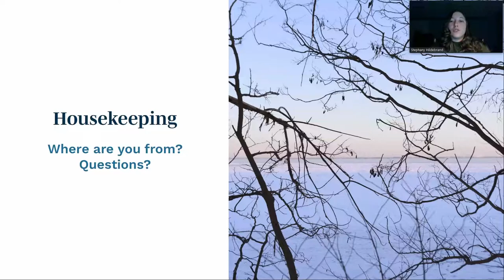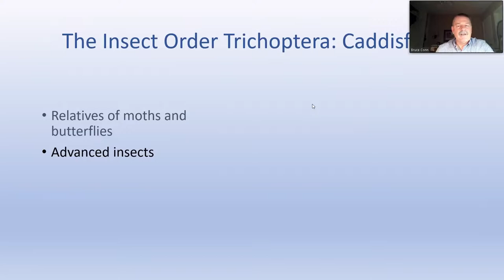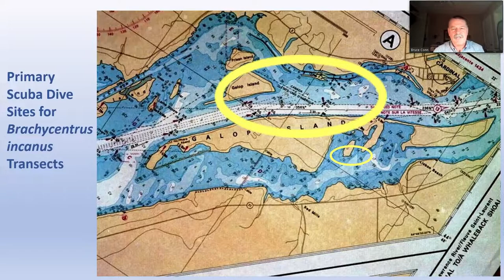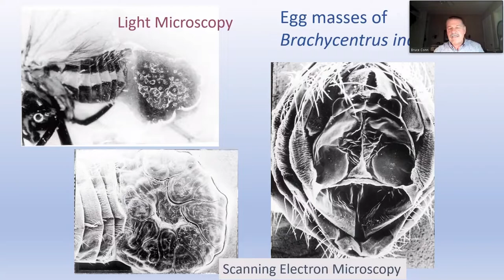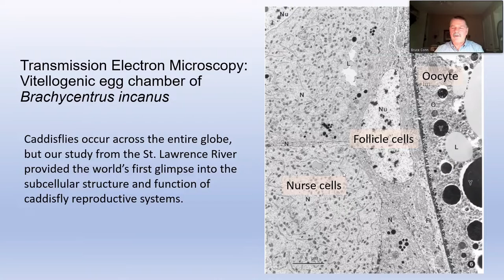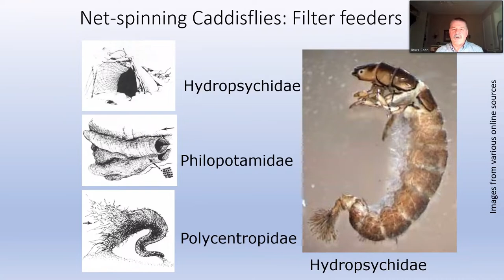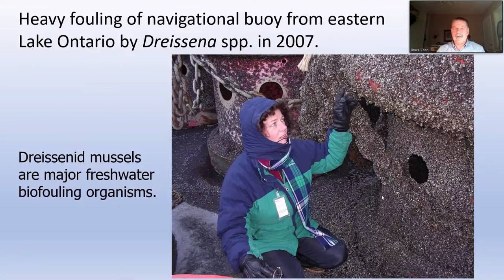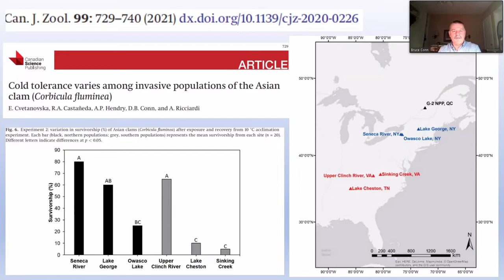Science + Nature UNtapped - Native Insects and Invasive Molluscs: Rivals for Domination of the Depth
A river as large and complex as the mighty St. Lawrence entails a diversity of underwater habitats, each supporting a distinctive biota. The vast size and significant depth of the river, combined with frequent turbulence and powerful currents, create a dynamic environment that is difficult and hazardous to study. For 35 years, our teams have undertaken numerous projects, employing a range of methodologies to shed light on the animals that dwell on the river’s bottom and in many cases define the living communities of the deep. From scuba diving, to dredging from research watercraft, to examining animals that attach to navigational buoys, among other techniques, we have pieced together a growing body of information on the invertebrate bottom biota of the upper river, from Lake Ontario to Montreal. This benthos is very diverse, but in many locations is dominated by a small number of keystone species that define the communities of the deep. From native species such as filter-feeding caddisflies, to invasive species such as zebra mussels, this talk will explore the ever-changing life in the river’s depths.
About the speaker:
Dr. David Bruce Conn is Gund Professor of Biology at the Berry College One Health Center, Associate of Invertebrate Zoology at Harvard University Museum of Comparative Zoology, and Senior Scientific Advisor on international issues for the U.S. State Department, while serving as a member of the White House national security subcommittee on foreign animal threats. While a professor at New York’s St. Lawrence University, he chaired the multisectoral international St. Lawrence River Zebra Mussel Task to mitigate the spread of invasive European mollusc through Great Lakes system. He is an editor for several scientific journals, has been president of three international scientific societies, and is currently Vice President of the global INVASIVESNET organization. Prof. Conn continues to build collaborating teams around the globe, with research spanning many areas of the life sciences. His work on the St. Lawrence River began in 1985, with plans to continue into the future.